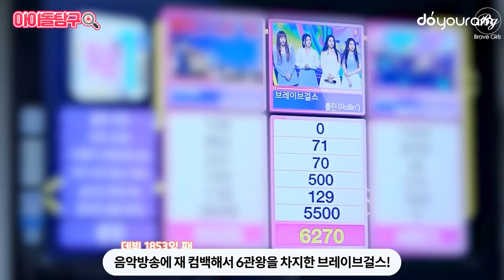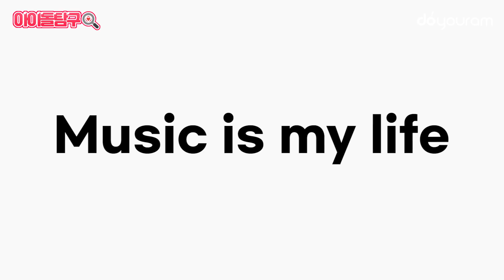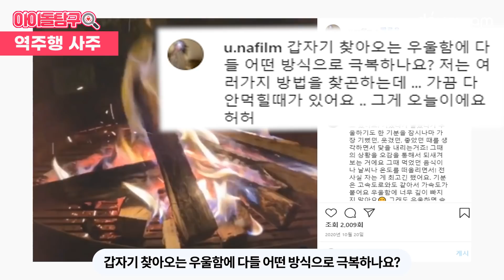브레이브걸스 유나, 시크 도도한 외모에 그렇지 못한 성격[ENG](BraveGirls YUNA)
오늘 아이돌 탐구는 바로 브레이브걸스의 단발좌 유나입니다!
Today's episode of 'Idol Exploration' is about the "Bob-cut queen" of Brave Girls, Yuna!

역주행으로 재활동하며 음악방송 6관왕을 달성한 브레이브걸스!
Ever since their recent comeback, Brave Girls has won 1st place 6 times on music shows!

롤린, 하이힐, 운전만해 등 많은 숨어있던 명곡들도 재조명 받고 있죠.
All the hidden gems by Brave Girls, including Rollin', High Heels, and We ride, are now getting lots of attention as well.

최근에는 아는형님, 런닝맨, 사이코러스 등 많은 예능에 출연하며
Recently, they made appearances in many variety shows,

더 활발한 활동을 하고 있는 브레이브걸스!
such as 'Knowing Bros', 'Running Man', and 'Psychorus',

그 중에서도 피어리스들의 마음을 꽉 쥐고있는 단발좌 유나!
And Yuna the "bob-cut queen" in particular, out of the members of Brave Girls, keeps all the FEARLESSes in love with the group!

여러분들이 알고 있고, 알고 싶은 유나에 관련된 정보들을 모아 모아 가지고 왔습니다.
We've put together all the information about Yuna, including what you already know about her and what you want to know about her!